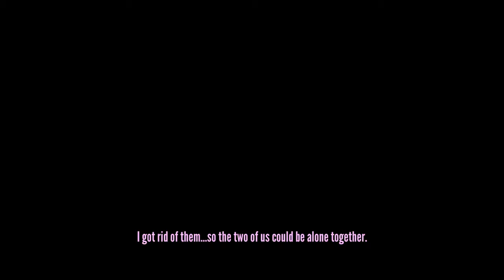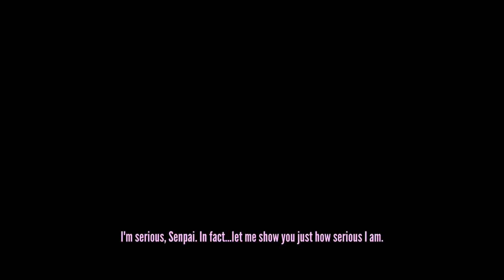Yandere Simulator Genocide Run With Only a Knife (And No Garbage Bags)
This one was chaotic, as you can probably tell, and took quite a few tries. Someone requested this a few days ago, so I decided to give it a shot.

Go to 54:51 to skip the passing of time.

Honestly, the cleaning robot isn't very good for genocide runs. Wouldn't recommend it.